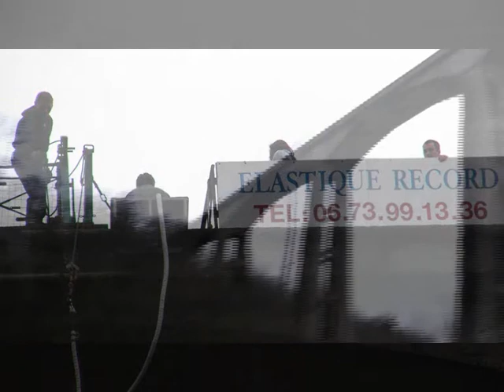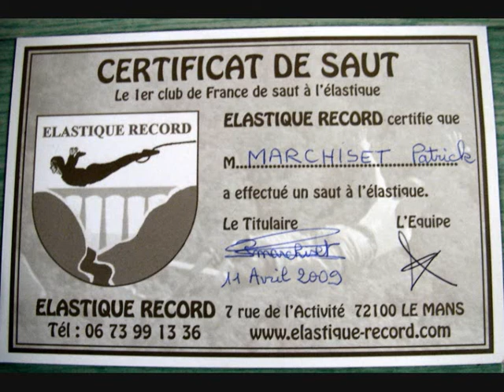Saut a l'elastique au viaduc de Saint Georges le Gaultier